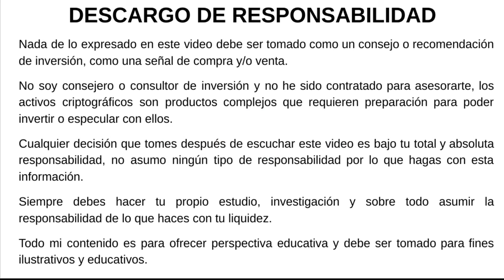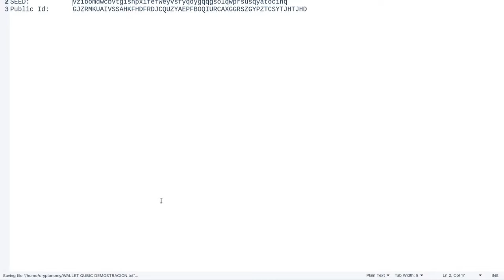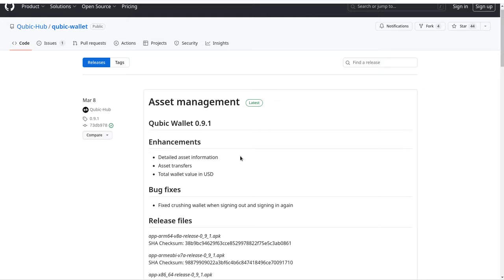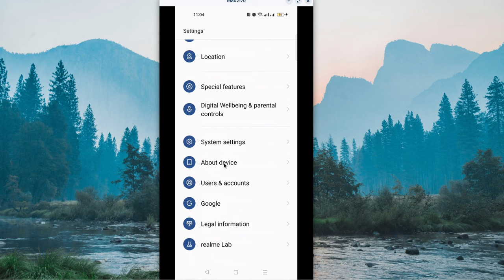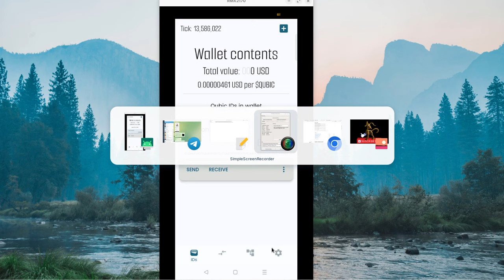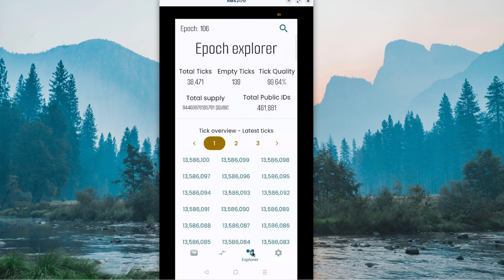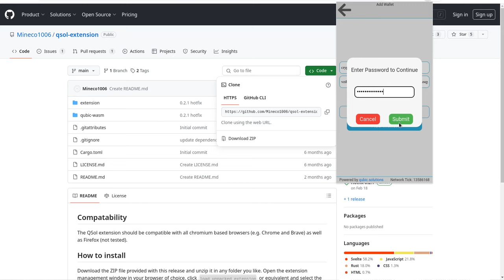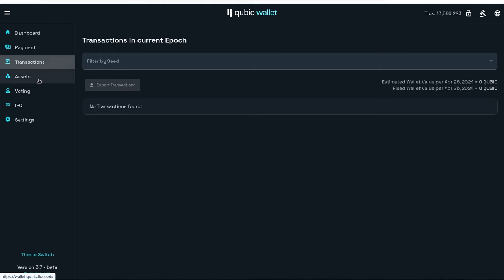WALLETS QUBIC: Todo lo que debes saber!!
Hola a tod@s, Bienvenidos a su canal 𝘾𝙧𝙮𝙥𝙩𝙤𝙣𝙤𝙢𝙮, en este video tutorial practico les comparto todo lo que necesitan saber para tener funcional y respaldada una wallet QUBIC donde puedan tener la confianza y la seguridad de enviarse sus tokens sin temor a perderlos.

Instaladores para Sistemas Operativos Windows, Android y la extension para navegador web Mozilla Firefox y Google Chrome

⌚️Marcas de tiempo: Timestamps:
[00:00:00]  Introducción
00:21  Tipos de Wallet Disponible
01:41  Web Wallet
04:01  Respaldo y/o Backup de la wallet
05:51  Descargar backup de la Vault
07:11  Validar Backup y restauracion de la wallet
09:25  Wallet para Windows 11
10:55  Generalidades de los tipos de Wallet Disponibles
12:45  Wallet para Android
23:35  Wallet Extension Browser para Mozilla FireFox y Google Chrome

◢ Atn. 𝖢𝗋𝗒𝗉𝗍𝗈𝗇𝗈𝗆𝗒